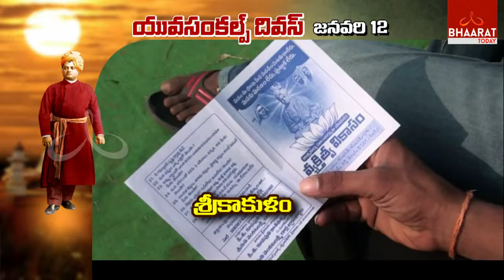Srikakulam Byte | Yuva Sankalp Diwas | Swami Vivekananda | Bhaarat Today